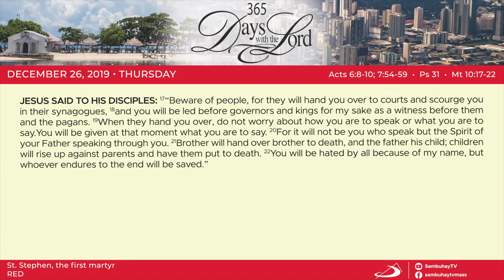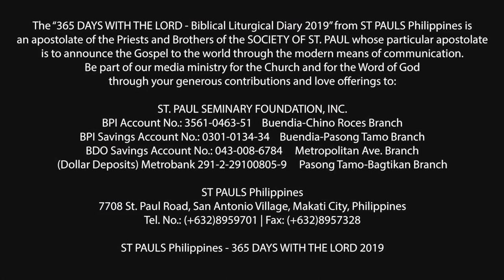365 DWTL | Feast of St. Stephen, first martyr | December 26, 2019